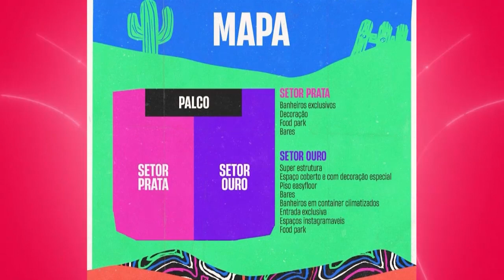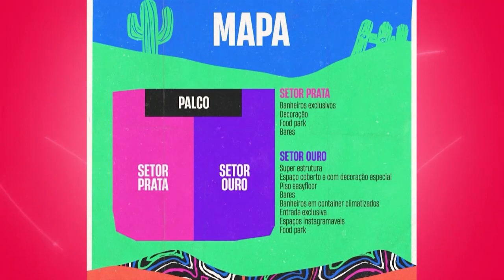Organização do VIIIXE fala sobre expectativa para o evento